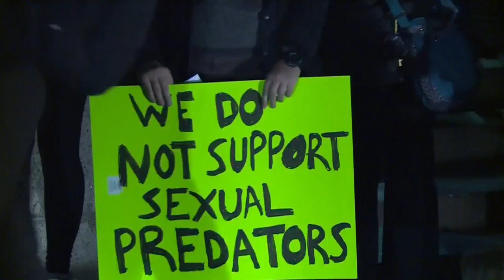Thousands march against Trump presidency in Madison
Madison Police say more than 2,500 people joined the rally.